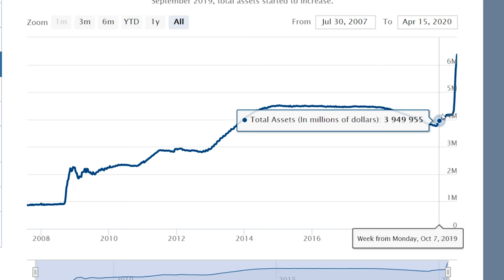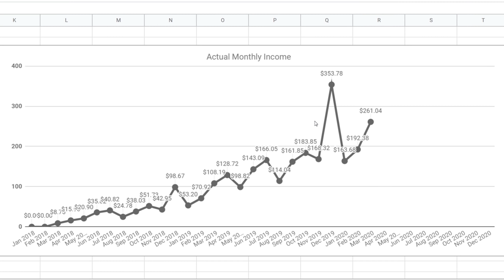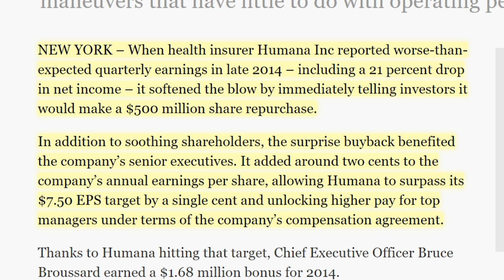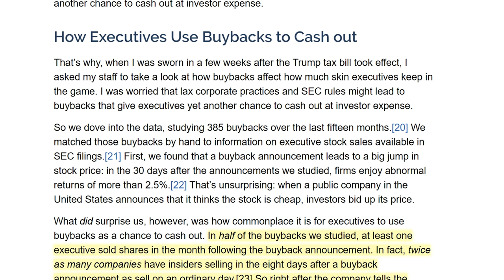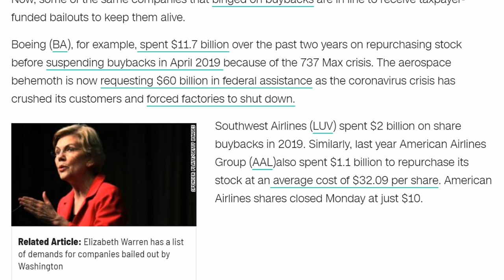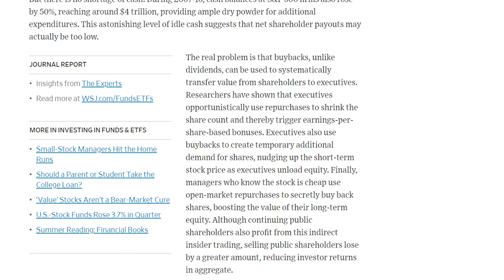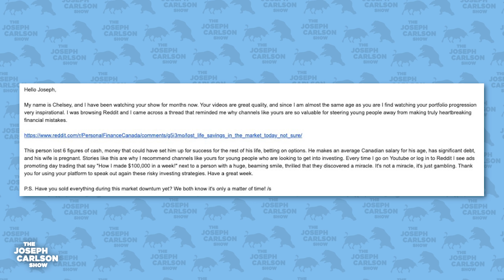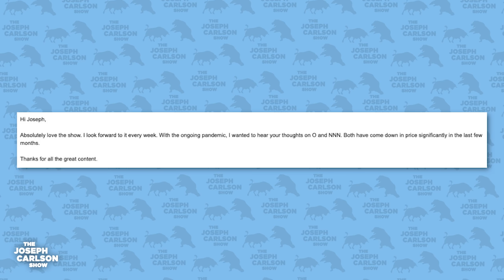The Total Abuse Of Stock Buybacks | Joseph Carlson Ep. 88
In this episode we discuss the role that stock buybacks play in the market and the potential problems they cause. We also take a look at the portfolio and answer emails.